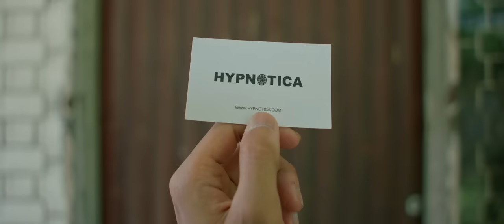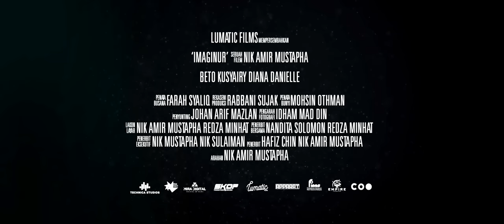IMAGINUR Official Trailer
Akhirnya...yang dinantikan, Trailer rasmi filem IMAGINUR dari kami.

Imaginur adalah sebuah filem terbitan Lumatic Films yang diarahkan oleh Nik Amir Mustapha, pengarah dari filem KIL dan Terbaik dari Langit. Filem ini bakal mewarnai sinema tanah air pada 23 Februari 2023 tahun ini. Sematkan di dalam hati nantikan, sentuhan karya daripada kami.

BARISAN PELAKON BERBAKAT : Beto Qusyairi, Diana Danielle, Nadiya Nissa, Fatimah Abu Bakar, Rahim Razali, Takahara suiko Anas Redzuan dan ramai lagi.

Directed by: Nik Amir Mustapha
Original Story by: Redza Minhat
Producer: Hafiz Chin
AD: Faliq Sharif
DOP: Idham Maddin
Art: Rabbani Sujak
Makeup: Malya Artwork
Wardrobe: Farah Syaliq
Sound: Pojam
Post Production: Technica Studios
Color: Setyo Wibowo
VFX: Mira Digital VFX
Music Score: Eng Hooi Teoh
Distributed by: Skop Productions
Marketing & PR: Empire Film Solution
Social Media Management: Code of Origin